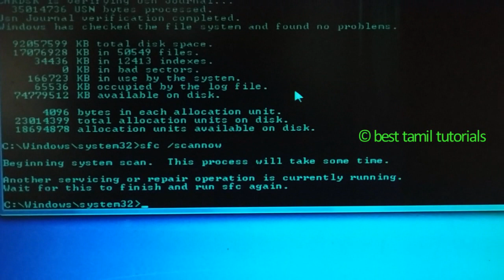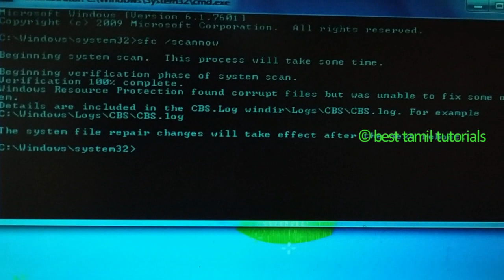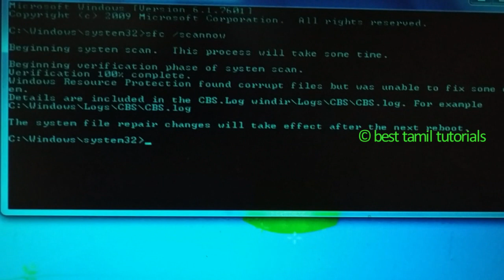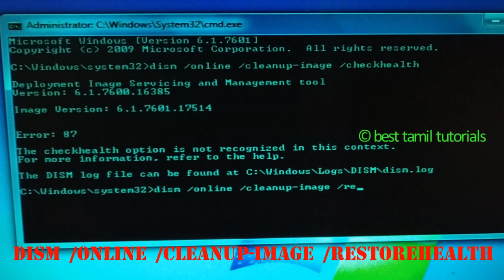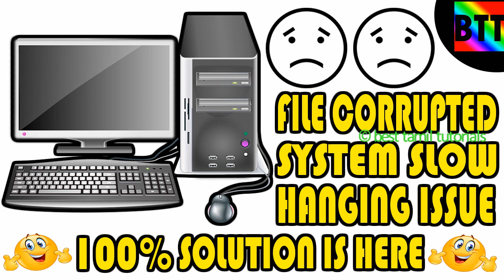FILE CORRUPTED, SYSTEM SLOW, HANGING ISSUE [100% SOLUTION IS HERE] - BEST TAMIL TUTORIALS